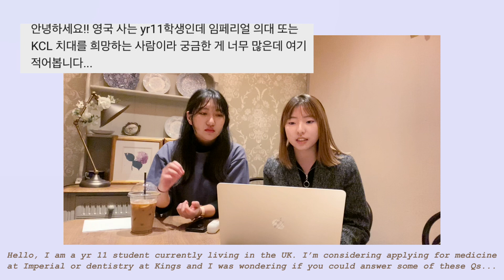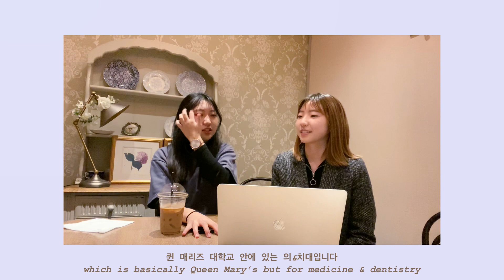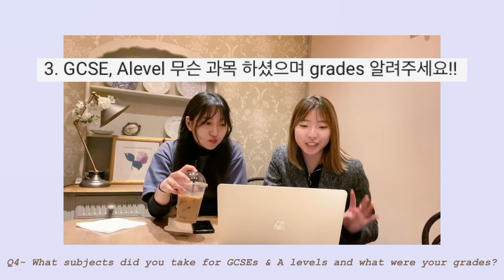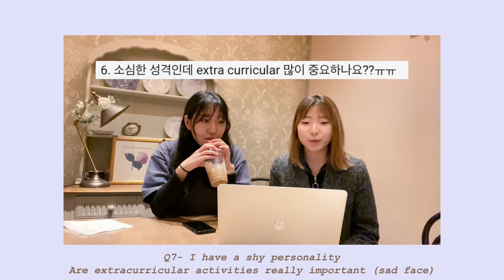👩🏻‍⚕️🦷💉런던 치대생 + 의대생 Q&A London Dentist & Medic student (feat. Gaeun 가은)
여러분 안녕하세요. 이번에는 1달 전에 런던 치대생 가은언니랑 찍은 Q&A 영상으로 찾아뵙네요! 런던 또는 영국 치대/의대 지원 관심있는 분들께 많은 도움 되는 영상이 되길 바랍니다! 다들 몸 조심하시고 늘 시청하신 분들께 감사합니다!

Hello everyone! Today I wanted to share a Q&A video in collaboration with the one n only Barts Dentist student Gaeun! I hope this video is useful to those interested in applying for medicine or dentistry in London/UK.